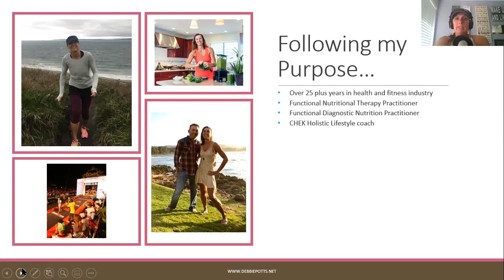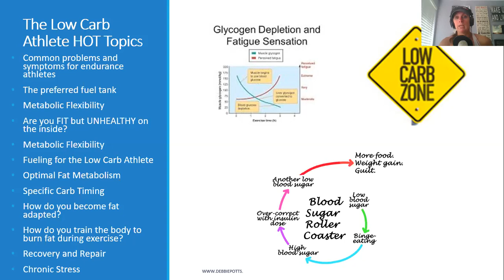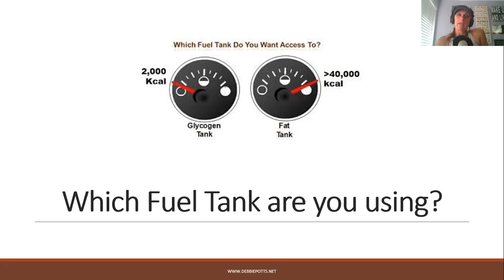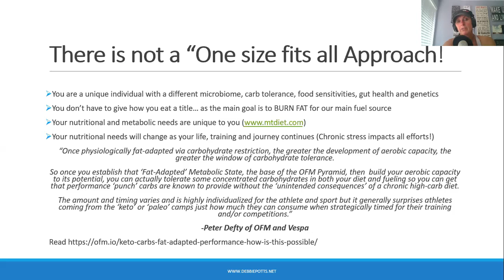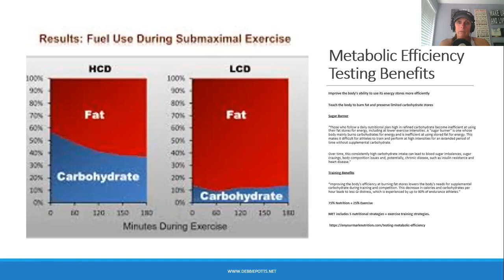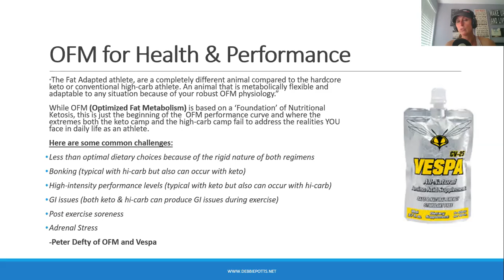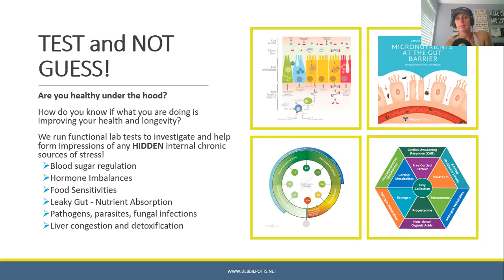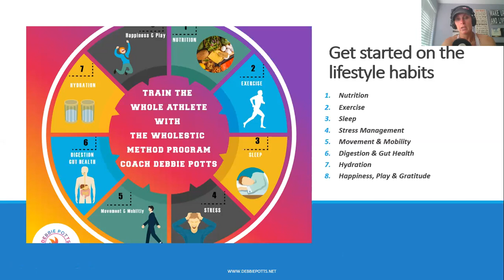The "Low Carb Athlete" Health Building Podcast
Learn how to BURN FAT, Optimize HEALTH and improve PERFORMANCE with "The WHOLESTIC Method" coaching program.  Debbie Potts interviews guests to discuss tricks and tips to transform the WHOLE you from the inside out to improve performance and longevity!

The WHOLESTIC Method: Manual & Workbook: Transform the WHOLE you from the Inside Out